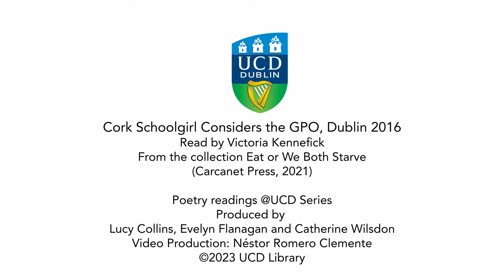Victoria Kennefick reads, ‘Cork Schoolgirl Considers the GPO, Dublin 2016’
Victoria Kennefick reads her poem, 'Cork Schoolgirl Considers the GPO, Dublin 2016’, in the National Folklore Collection Reading Room. From her debut collection, ‘Eat or We Both Starve’ (Carcanet Press, 2021). Preserved in the Irish Poetry Reading Archive.